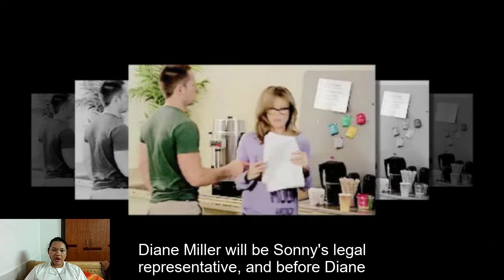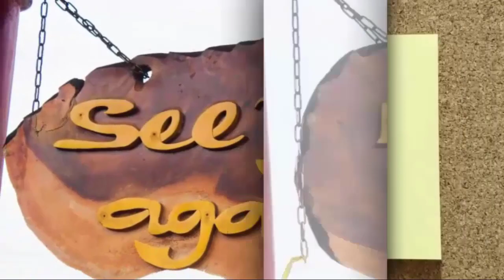FULL | General Hospital Spoilers Wednesday, September 6, 2023 | GH spoilers 2023